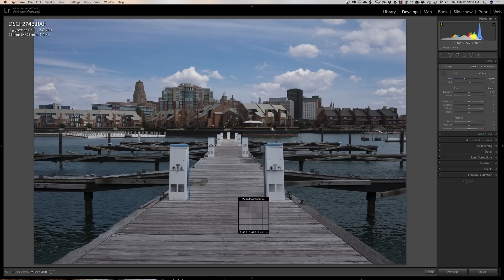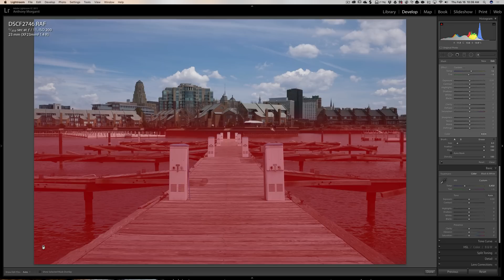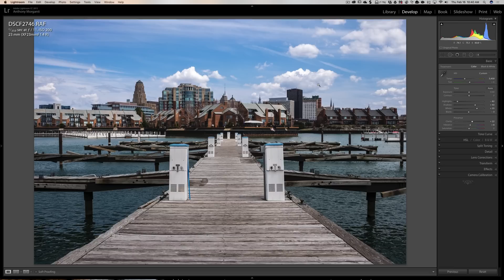Lightroom Quick Tips - Episode 82: Correct a Color Cast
This is the 82nd episode of Lightroom Quick Tips where I give a quick Lightroom tip.

In this episode of Lightroom Quick Tips I offer ideas on how to correct an image that has a color cast in it.

Please support free YouTube training videos